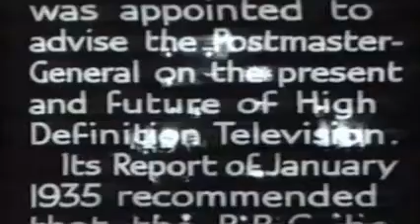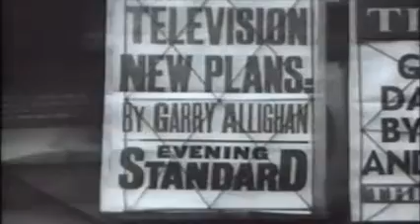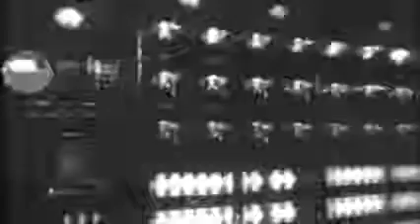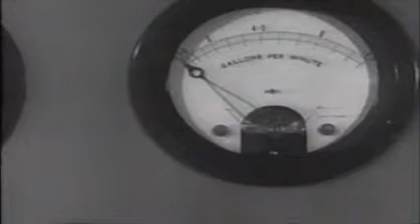Television Comes to London - Vintage TV footage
An iconic vintage BBC film, one of the very earliest glimpses at the first pioneering public television systems from London's Alexandra Place in 1936.
See the massive and complex preparations for the commencement of regular broadcasting taking place.  From the experimental two different televising systems to the virtual rebuilding of part of Alexandra Palace itself, to the labour intensive construction of the 200 ft transmitting  mast. The culmination being the screening the wonderful Adele Dixon singing the very earliest of television hits, 'Bringing Television to You',  along with the new Television Orchestra conducted by Hyam Greenbaum.
Television history in the making featured in probably the first Television documentary!

Alexandra Palace is an entertainment and sports venue in North London, situated between Wood Green and Muswell Hill in the London Borough of Haringey. A Grade II listed building,  it is built on the site of Tottenham Wood and the later Tottenham Wood Farm.[3] Originally built by John Johnson and Alfred Meeson, it opened in 1873 but following a fire two weeks after its opening, was rebuilt by Johnson. Intended as "The People's Palace" and often referred to as "Ally Pally", its purpose was to serve as a public centre of recreation, education and entertainment; North London's counterpart to the Crystal Palace in South London.
In 1935, the trustees leased part of the Palace to the BBC for use as the production and transmission centre for their new television service. In 1936, it became the home of the BBC's first regular public television service. The broadcasting system was 405-line monochrome analogue television – the first fully electronic television system to be used in regular broadcasting. Although other facilities soon superseded it after the Second World War, Alexandra Palace continued to be used by the BBC for many years and its radio and television mast is still in use.

N.B - Accompanying music played by the Television Orchestra -
From - Dvořák's  'New World' - 9th Symphony

Transfer from VHS tape
Original footage -  ''BBC Television Comes to London''
From 1936.